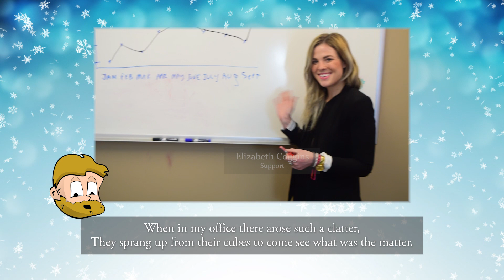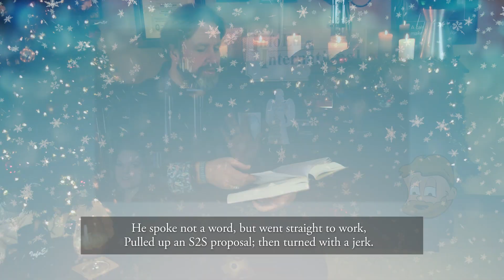2015 InfoEd Global Holiday Video Greeting Card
Warmest wishes for the holiday season and 2016!